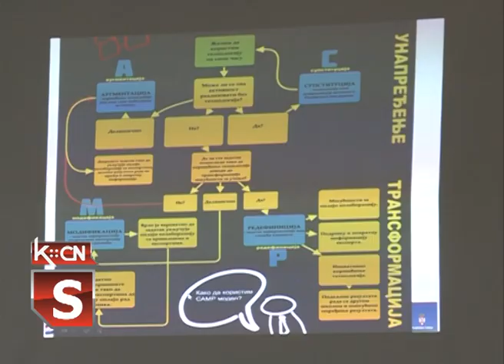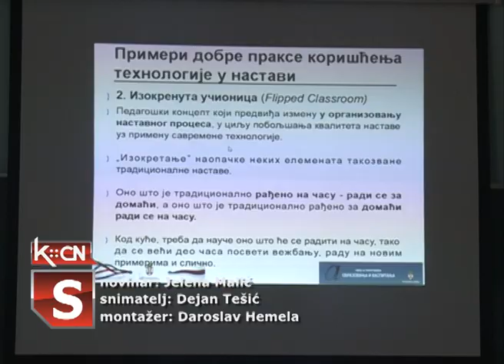Digitalna učionica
Projekat „Digitalna učionica“ počinje sa realizacijom ove školske godine. Povodom toga u Osnvnoj školi „Branko Radičević“ održan je dvodnevni seminar za nastavnike koje to očekuje od 2. sepembra.